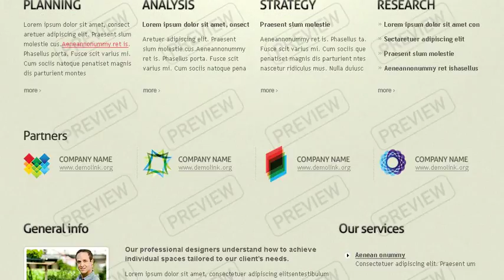Landscape Design Website Template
Landscape Design Website Template is a pre-made professionally designed web template to showcase your product or content in a unique way. This template is designed with user experience and usability in mind.